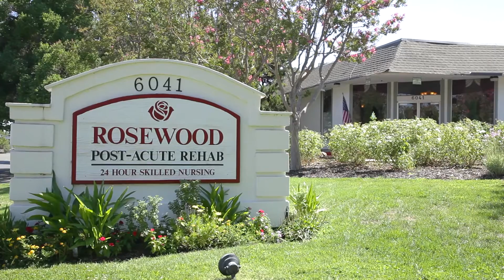Rosewood Post-Acute Rehab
Rosewood Post-Acute Rehab in Carmichael, CA